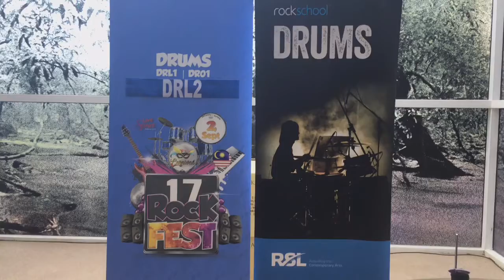Oasis International Festival - Drum Performance